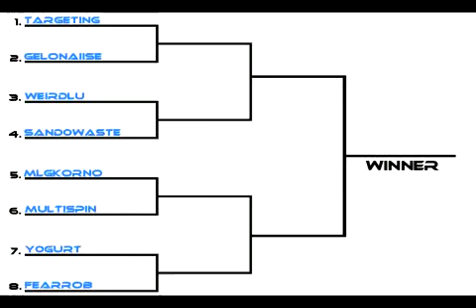Starfront Tournament 1 - weirdlu vs sand0waste (QF Round 2)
Player who wins over 3 rounds (best of 3) advances to the next stage. This is round 2. Weirdlu (me) vs sand0waste.

I'm through to the semis! XD Turret rushes are easy to defend if you haven't spent 200 Xenodium on a mine yet. I cancelled my Bloat when I saw the workers and built a turret to counter. I didn't build a 2nd turret (canceled it) because I wanted an advantage over him in resources (instead of wasting another 150 Xenodium like he did).